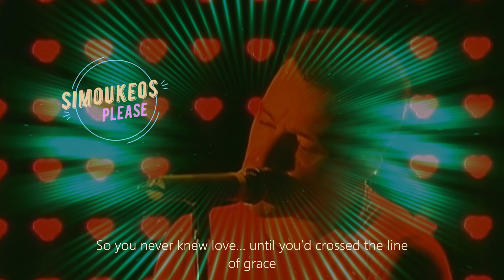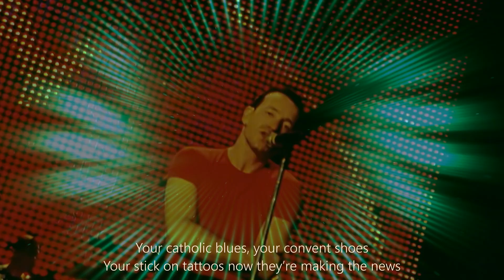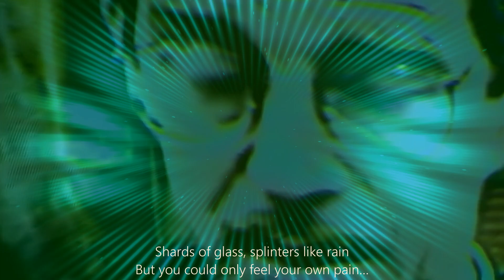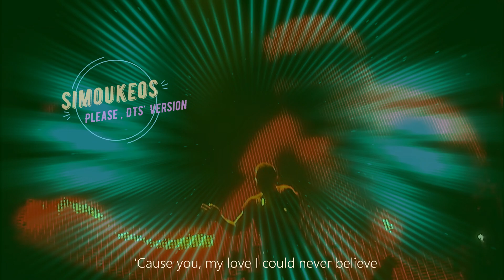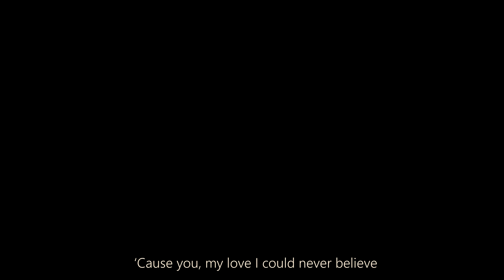U2 - 🤗 Please ❤️ "DTS sounds"🎶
my U2 addiction 🤗 Please ❤️ "DTS sounds"🎶 It was performed by U2" on 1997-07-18 at Feyenoord" Stadium in Rotterdam", The Netherland"💚🤍🧡